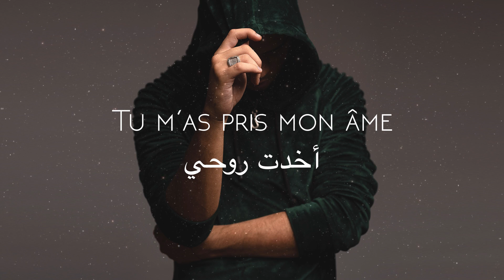Yann'Sine - ليلى Leila (Lyric Video)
"Leila" 🖤 "ليلى" le nouveau single de Yann'Sine

Auteurs: Yann'Sine / Jordan Marie-Appoline
Compositeur: Heaven Boy / Jordan Marie-Appoline
Mixage : Jérôme Morette (special thanks)